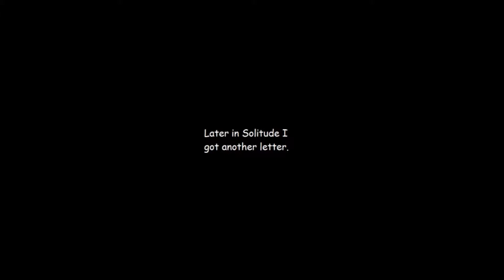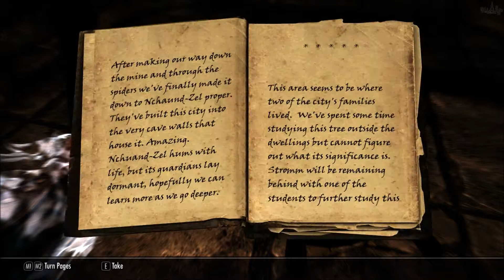73 - Markarth and Nchuan-Zel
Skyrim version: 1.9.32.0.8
Difficulty setting: Novice & adept
Character level: 40